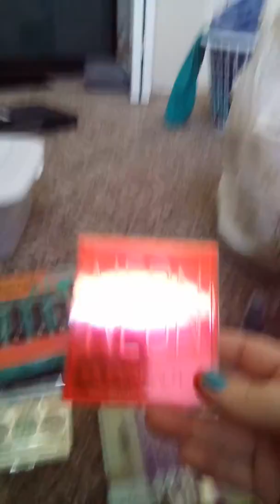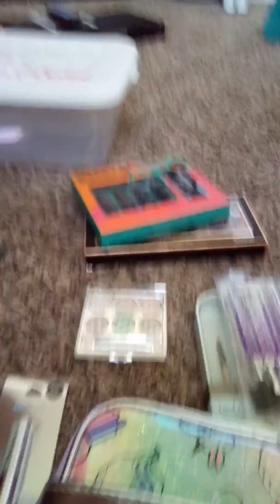Empties and decluttered and new make-up plus shoes